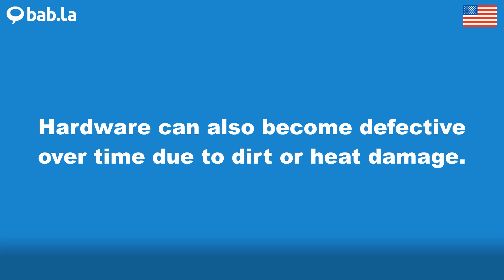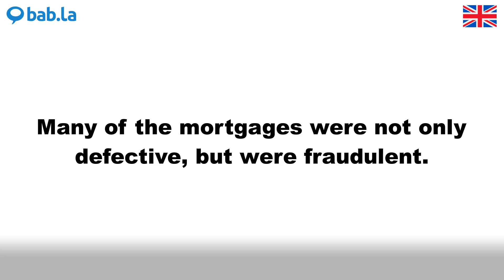DEFECTIVE pronunciation | Improve your language with bab.la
Improve your spoken English by listening to DEFECTIVE pronounced by different speakers – and in example sentences too. Learn and love languages with bab.la.